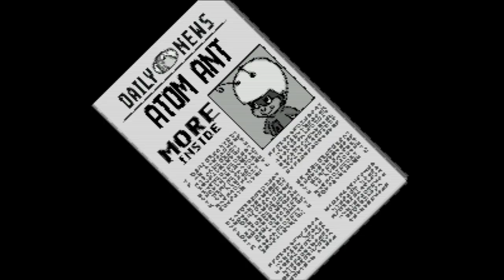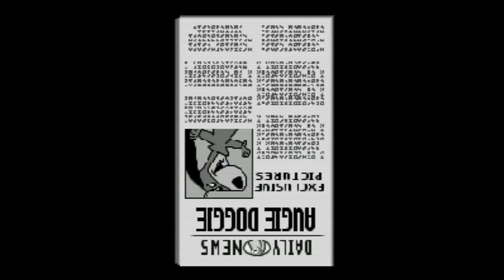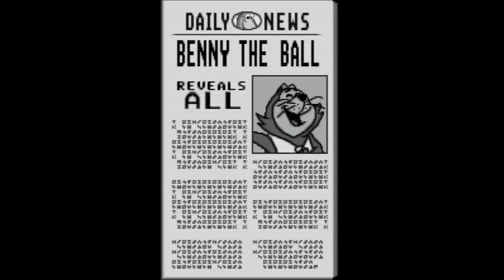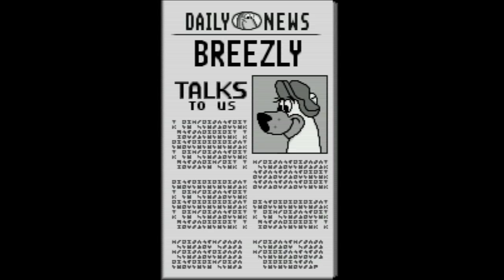Hanna Barbera's Turbo Toons - Super Nintendo Entertainment System - Intro & Title Screen